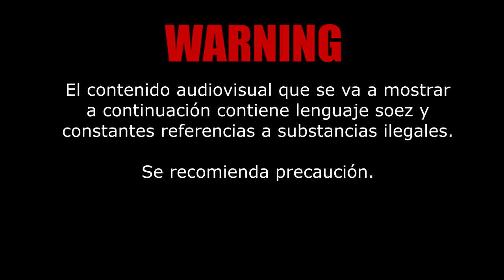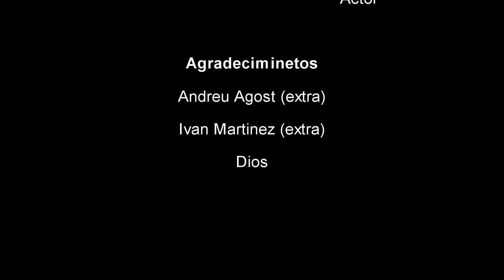★ Expediente Champiñón ★ (Corto Audiovisual)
El corto se grabó para un proyecto para nuestro querido profesor de Imagen y Sonido.
El otro actor que falta en los créditos es el militar terrestre Beni, lo pongo en la descripción porque ha ayudado mucho con la ejecución de la obra y cumple rol importante como el chico duro pero buen tipo.
A pesar de haber bastante fallos de Script y en ocasiones mal manejo de la cámara o audio, lo importante es el proceso de creación con mis compañeros, ha sido muy divertido.
Como defensa se puede decir que también buscabamos ese toque de cercania casero.
Dale manita arriba pinche kuliao o si no Papito Diosito no te podrá mandar con tus carnales.

Gracias :D

★ Fin. ★